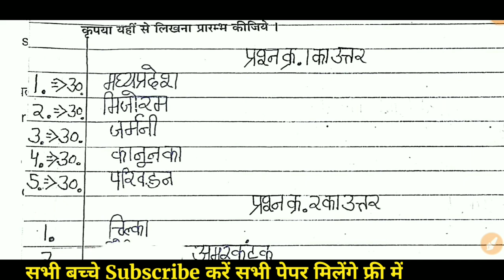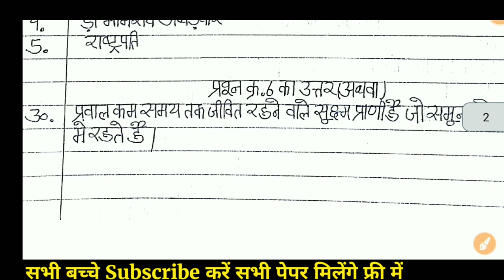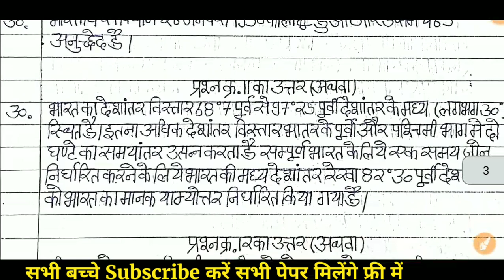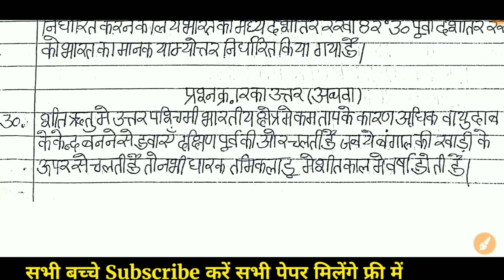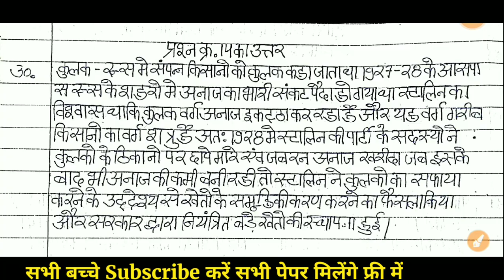कक्षा 9 वी सामाजिक विज्ञान वार्षिक पेपर सम्पूर्ण हल | kaksha 9 ka open book paper | class 9 paper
कक्षा 9 वी सामाजिक विज्ञान वार्षिक पेपर सम्पूर्ण हल | kaksha 9 ka open book paper | class 9 paper | class 9th hindi full solved open book exam paper 2021

social science 9th paper
social science varshik Pariksha MP Board full paper solution 2021
Class 9th Social Science Annual Exam paper full solve
varshik pariksha 2021 social science paper class 9th
Class 9th social science paper full solution 2021
कक्षा_9वीं_सामाजिक_विज्ञान वार्षिक परीक्षा पेपर 2021 Class-9th Social Science Annual Exam Paper 2021
class 9th social science final exam full paper solved
MP Board social science 9th class full solved
class 9th hindi full solved open book exam paper 2021 | kaksha 9 ka open book paper | class 9 paper

hindi imp board exam
Mp board
Class9th
9thclass, Class 9th, 9th class, openbookexam, full solved paper, class 9th hindi full solved paper 2021, mp board class 9th hindi
class 9th social science paper 2021
kaksha navi ka hindi ka paper
class 9 sample paper 2021 english
9th class paper 2018 hindi sa2
9th class pre board paper 2021 hindi
std 9 hindi paper solution 2021 march
9th class hindi question paper
2021 final exam
class 9th social science paper
2021
half yearly
class 9 social science paper 2021
mp board
9th class social science paper
2021 hindi medium
_paper_2021
solution_2021
class 9th social science sample
paper 2021
class 9th social science ka paper
2021
class 9th social science question
paper 2021
das pratha kya hai
class 9thsocialscience
social science 9th class paper
2020
9th class hindi objective question
2021
cbse class 9 sst question paper
2019
9th class ka math ka paper 2021
9th class ka hindi ka paper 2021
9th class ka english ka paper 2021
majikvigyan
p_board_2021
9th class ka science ka paper
on 1